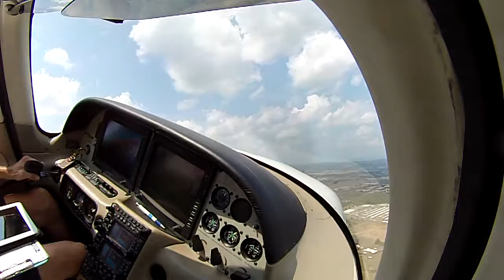Pattern and Landing a Cirrus SR22 at KJYO on Runway 17 on August 4, 2012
Standard Pattern and Landing a Cirrus SR22 at KJYO on Runway 17 on August 4, 2012